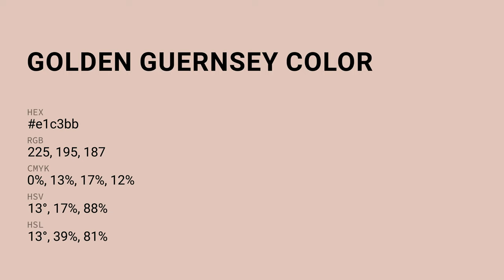Golden Guernsey color e1c3bb hex color - Orange color - Cool color e1c3bb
What color is Golden Guernsey ? e1c3bb hex color - Orange color - Cool color e1c3bb

Hex e1c3bb Color Code is also known as Golden Guernsey color.

Hex e1c3bb Color code in RGB color code model is created after adding 88.24% red color, 76.47% green color and 73.33% blue color.
Hex e1c3bb Color code in CMYK color (process color) code model is generated after subtraction of 0% cyan, 13% magenta, 16% yellow and 11% black.